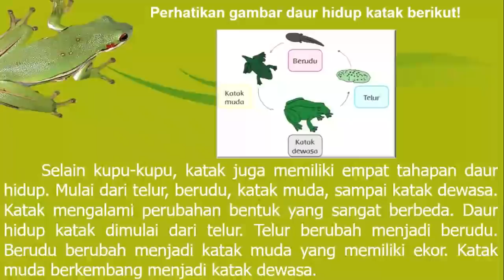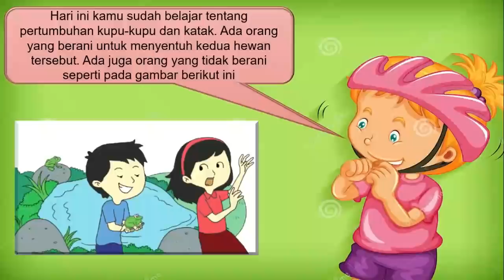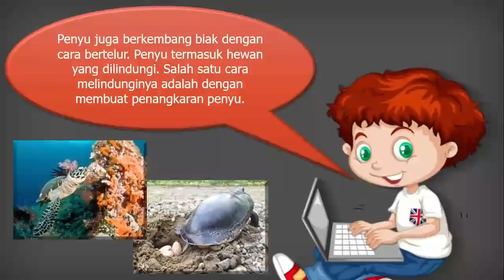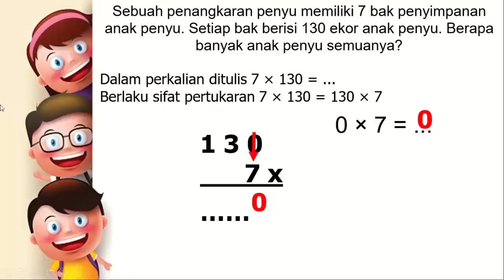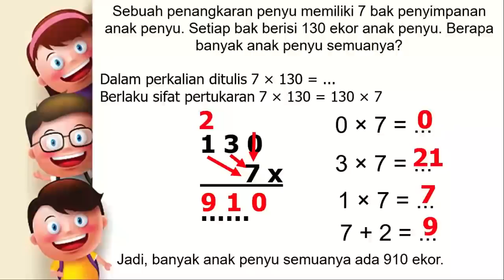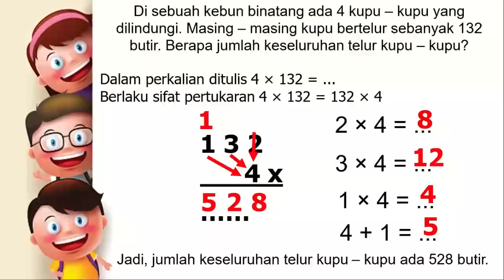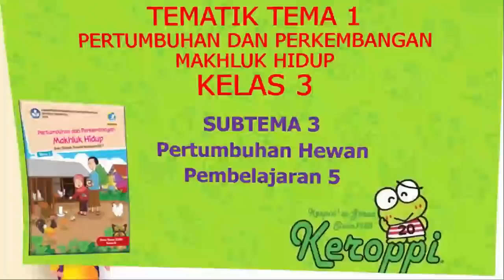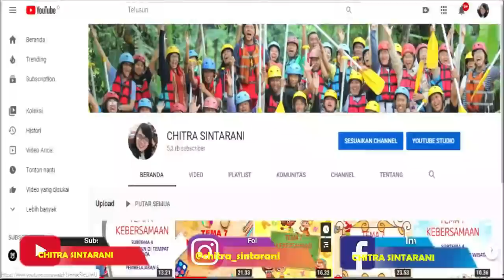Kelas 3 Tematik : Tema 1 Pertumbuhan dan Perkembangan Makhluk Hidup Subtema 3 Pembelajaran 5